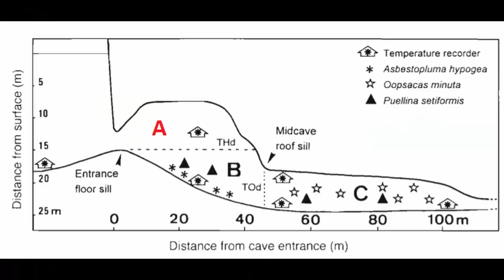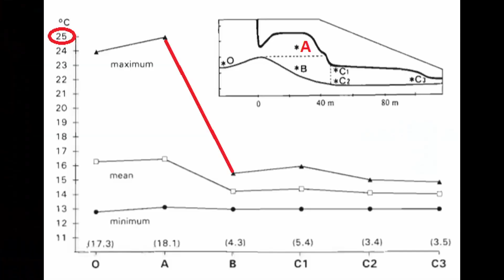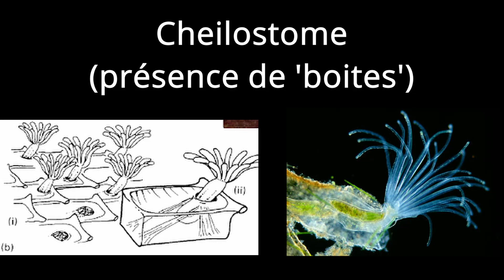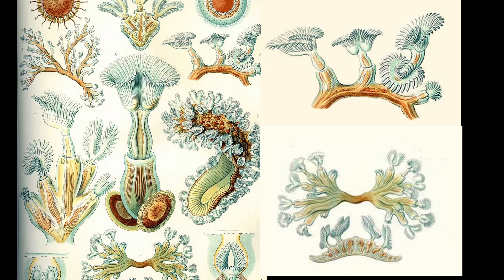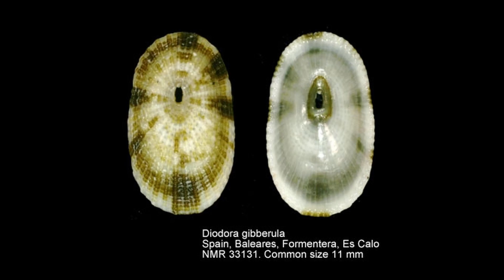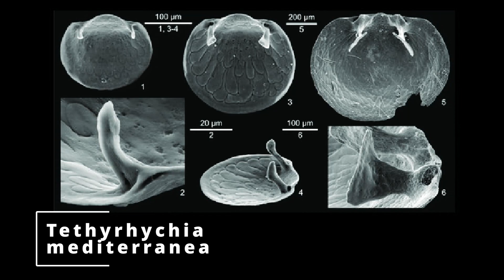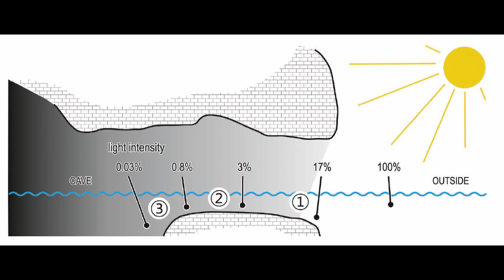La Biocénose des grottes sous-marines #3 (Vers, Bryozoaires et Mollusques)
Dans cette troisième vidéo, je vous propose d'explorer la biodiversité des vers annélides, des bryozoaires et des mollusques au sein de l'écosystème des grottes sous-marines de Méditerranée.

Références :

- Crocetta F., Houart R. & Bonomolo G. (2020). The more you search, the more you find: A new Mediterranean endemism of the genus Ocenebra Gray, 1847 (Mollusca: Gastropoda: Muricidae) from a submarine cave of the Messina Strait area (Italy). Journal of Marine Science and Engineering. 8 (6): 443: 1-16.

- Denitto F. & Licciano M. (2006) Recruitment of Serpuloidea (Annelida : Polychaeta) in a marine cave of the Ionian Sea (Italy, central Mediterranean). J. Mar. Biol. Ass. U.K., 80, 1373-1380. doi: 10.1017/S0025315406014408

- Gerovasileiou V. & Bianchi C. N. (2021) Mediterranean marine caves : a synthesis of current knowledge. Oceanography and Marine Biology : an annual review, 59, 1-88.

- Harmelin J. G. (1997) Diversity of bryozoans in a Mediterranean sublittoral cave with bathyal-like conditions : role of dispersal processes and local factors. Marine Ecology Progress Series, 153, 139-152.

- Pino L., Navarro-Barranco C. & Gofas S. (2020) Malacofauna from soft bottoms in the Cerro Gordo marine caves (Alboran Sea) : biodiversity and spatial distribution. Mediterranean Marine Science, 21(3), 684-704. doi

- Rosso A., Sanfilippo R., Taddei R. E. & Di Martino E. (2013) Faunas and ecological groups of Serpuloidea, Bryozoa and Brachiopoda from submarine caves in Sicily (Mediterranean Sea). Bollettino della Società Paleontologica Italiana, 52 (3), 167-176.

- Rosso A., Gerovasileiou V., Sanfilippo R. & Guido A. (2019) Bryozoan assemblages from two submarine caves in the Aegean Sea (Eastern Mediterranean). Marine Biodiversity, 49, 707-726.

- Scotti G., Consoli P., Esposito V., Chemello R., Romeo T. & Andaloro F. (2017) Marines caves of the Southern Tyrrhenian Sea: a first census of benthic biodiversity. J. Marine. Sci. Res. Dev. 7:238. doi: 10.4172/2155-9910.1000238